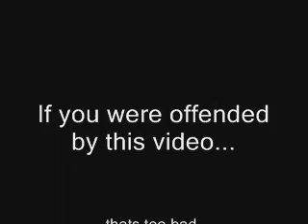BEOWULF RAP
STRAIGHT GRILLIN NINJAS